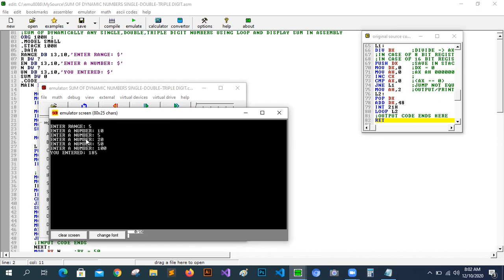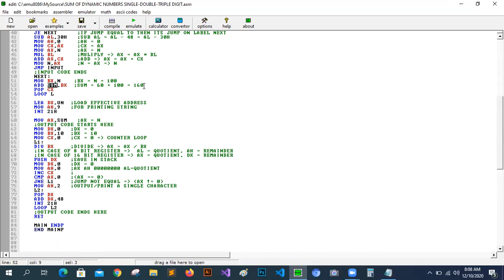Sum of any Dynamic Single, Double, Triple Digit using loop in Assembly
In this video I Explain in Detail how to Take user input dynamically single, double, triple digits in one program in easy way and Display Dynamically sum in assembly.
Watch and Learn Advance Knowledge about Assembly.